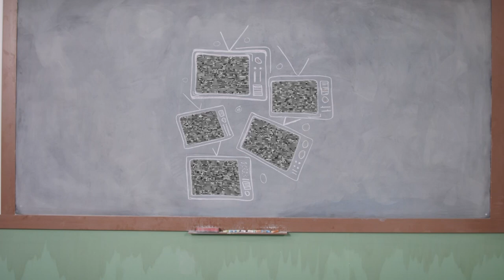مع الجميع ضد الكل.. برنامج رئيس الفصل مع محمد الربع